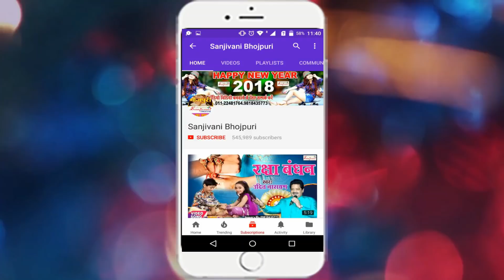2018 का सबसे हिट गाना || मोर बिल फार दिया रे | Dhutukun Lal Yadav.New Hindi Hit Song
Album Detail यहा देखे :-
एल्बम का नाम :-मोर बिल फार दिया रे
गायक का नाम :-Dhutukun Lal Yadav
कंपनी का नाम :- Sanjivani
गीतकार का नाम :-Moin Raj
संगीतकार का नाम :-Raushan Rasila
संयोजक :-